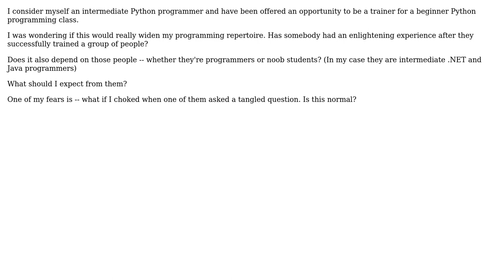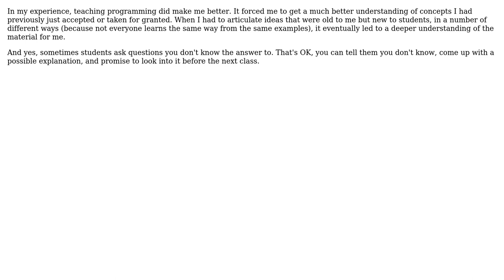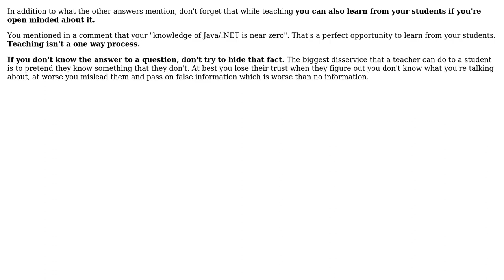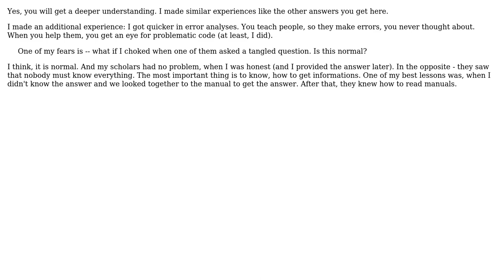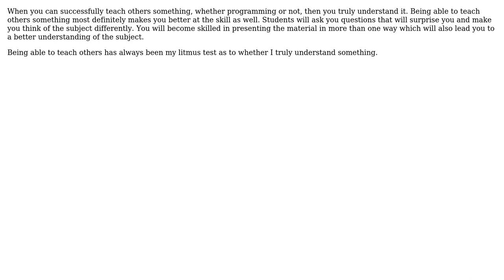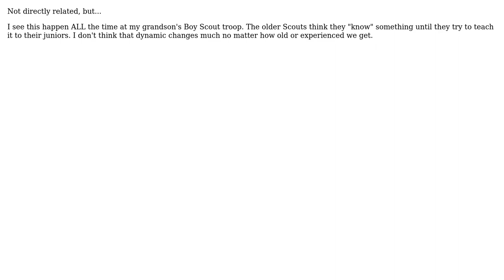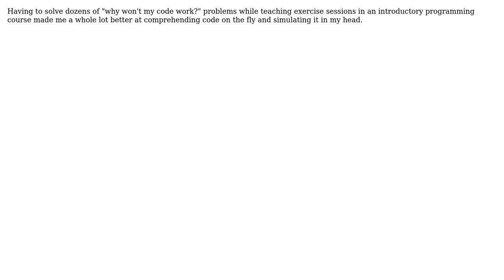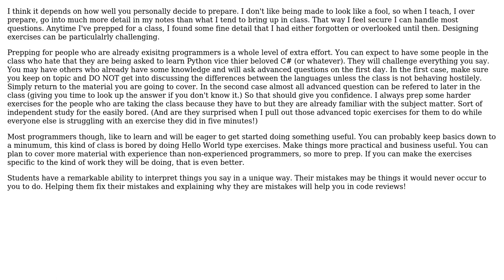Does teaching programming make you a better programmer (20 Solutions!!)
Does teaching programming make you a better programmer

With thanks & praise to God, and with thanks to the many people who have made this project possible! | Content (except music & images) licensed under CC BY-SA | Music | Images & others | With thanks to user warren user treecoder user Ryan Ternier user Richard JP Le Guen user Peter Torok user Pankaj Upadhyay user ocodo user mprototype user mpartel user maple_shaft user knut user justin user Joel Brown user hotpaw2 user HLGEM user Gratzy user FrustratedWithFormsDesigner user Davy8 user DaveE user c69 user Broken_Window user Bob Moore and the Stack Exchange Network Trademarks are property of their respective owners. You are responsible for your own actions.